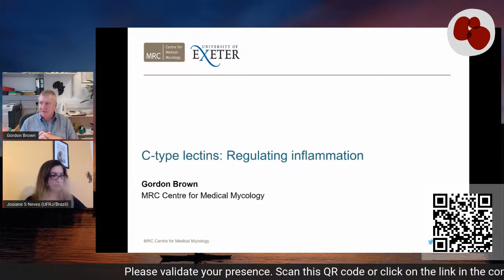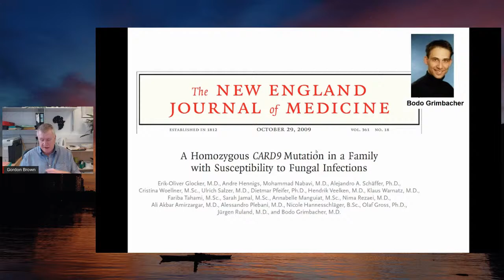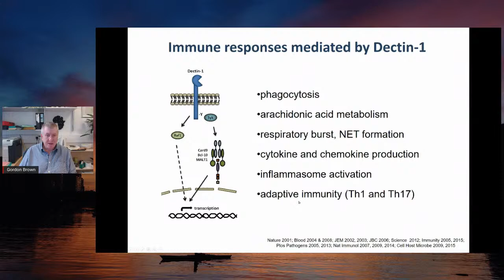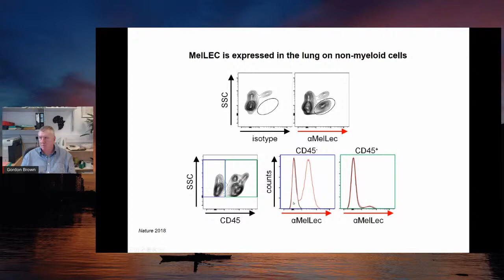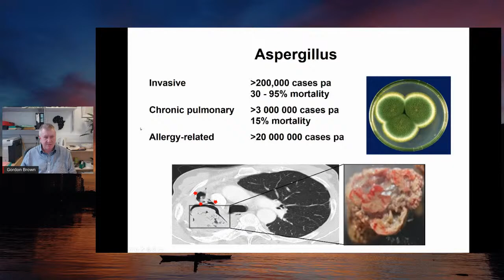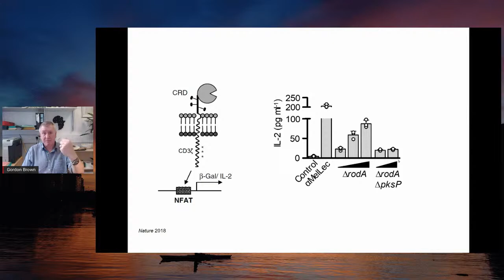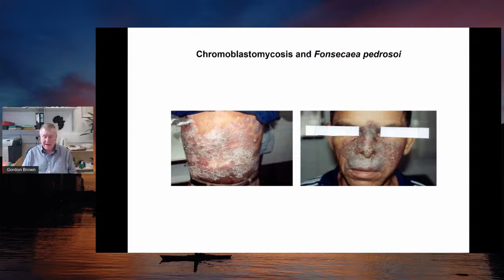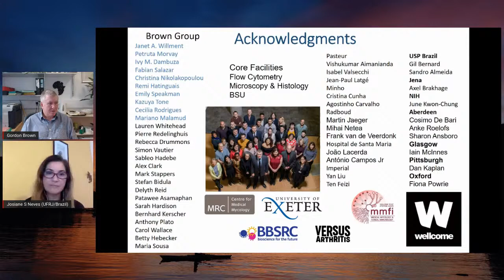III Workshop on Inflammation - Opening Ceremony and Opening Keynote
11:30-12:00h
Opening ceremony: Claudia Benjamim (IBCCF, UFRJ)

12:00-13:00h
Opening Keynote: Gordon Brown
(University of Exeter, UK)
“C-type lectins: Regulating inflammation”
Chair: Josiane Sabbadini Neves (ICB/UFRJ, RJ, Brazil)